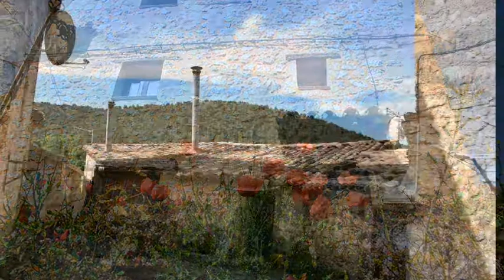Visita a CHAORNA, pueblecito de SORIA.